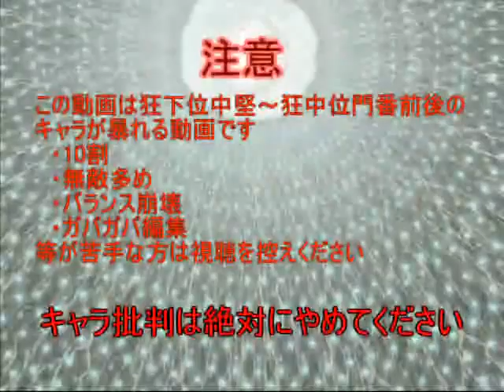Mugen freak lower to medium 10% of type VS stable form team against Ranserebatoru part25